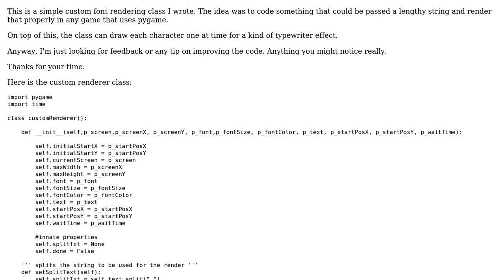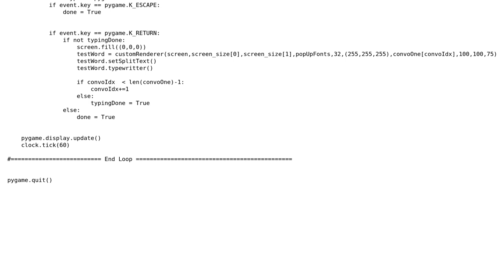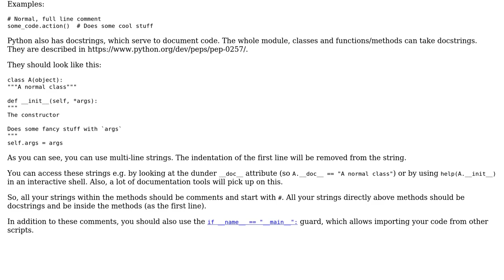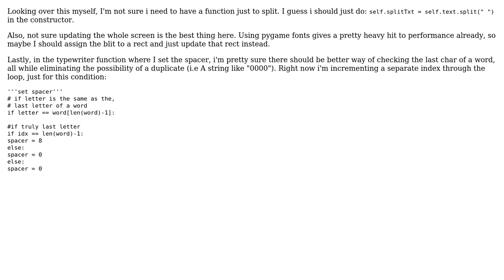Custom Font Rendering Class Using Pygame (2 Solutions!!)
Custom Font Rendering Class Using Pygame

With thanks & praise to God, and with thanks to the many people who have made this project possible! You are responsible for your own actions.